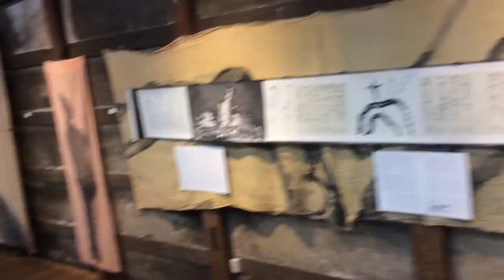Sumi painting exhibition, Jim Hathaway, Shisui, Japan 2016 Ink, Japanese washi, scrolls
All paintings by Jim Hathaway, ink on paper or cloth.